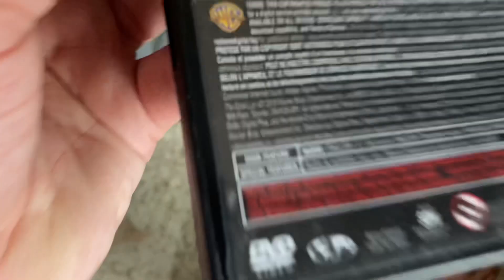Opening to The Good Liar 2019 DVD